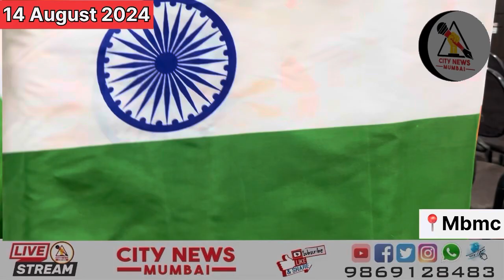ठेकेदार का मनपा को तिरंगा मान या अपमान आयुक्त संजय काटकर ने कहा बिल नहीं देंगे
ठेकेदार का मनपा को तिरंगा मान या अपमान
आयुक्त संजय काटकर ने कहा बिल नहीं देंगे